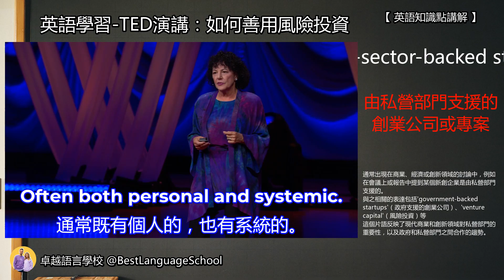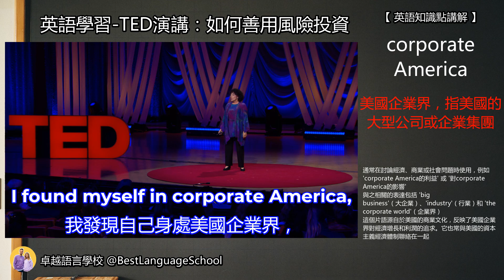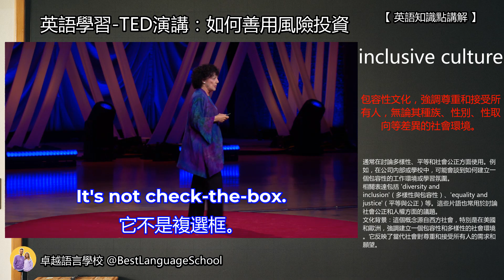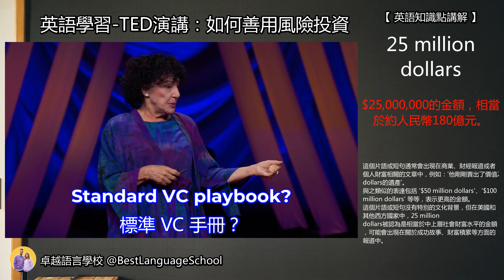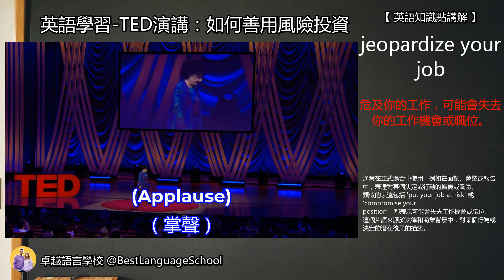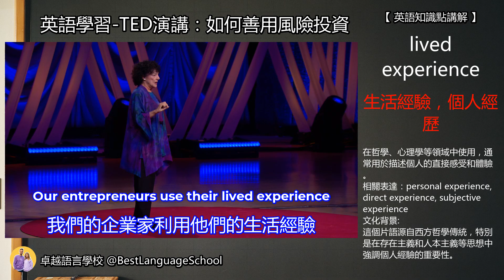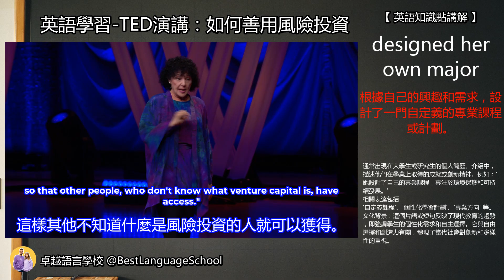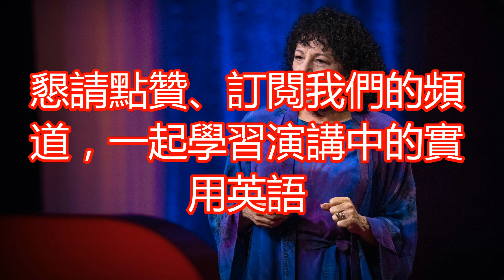英語學習-TED演講：如何善用風險投資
Learning English by TED talk videos.